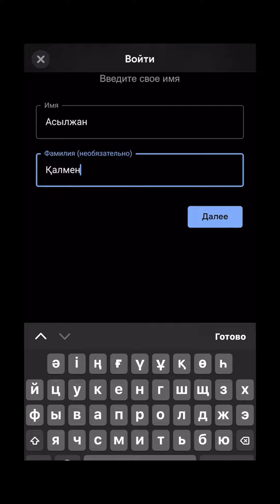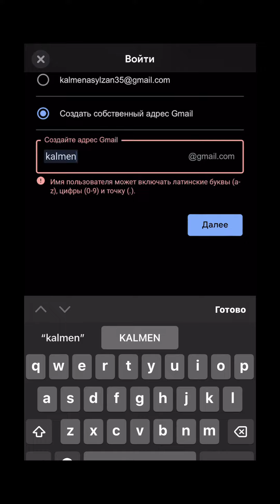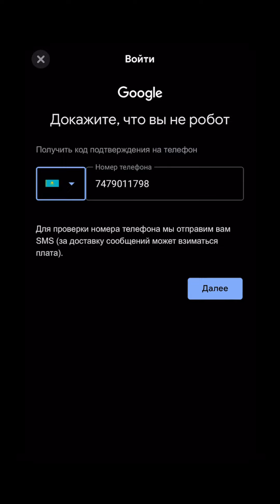Google аккаунт ашу телефонмен / gmail ашу телефонмен / гугл аккаунт ашу телефонмен